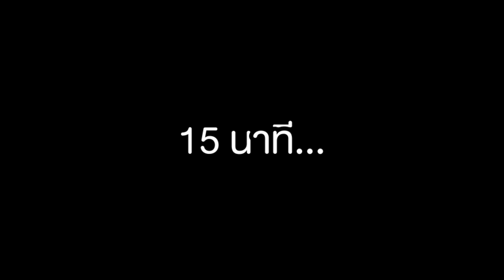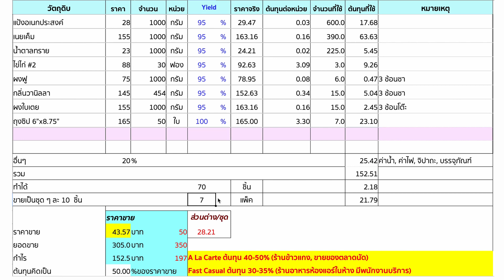คุกกี้ใบเตย พร้อมคำนวณต้นทุน | เชฟขวัญ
แจกสูตรคุกกี้ใบเตย พร้อมคำนวณต้นทุน

แป้งอเนกประสงค์ 600 กรัม / 600 g. All Purpose Flour
เนยเค็ม 390 กรัม / 390 g. Salted Butter
ไข่ไก่ 3 ฟอง (150 กรัม) / 150 g. Egg
ผงฟู 3 ช้อนชา (6 กรัม) / 3 tsp. Baking Powder
กลิ่นวนิลา 3 ช้อนชา (15 กรัม) / 2 tsp. Vanilla Extract
ผงใบเตย 3 ช้อนโต๊ะ (15 กรัม) / 15 g. Pandan leaves Powder

1. ร่อนแป้ง ผงฟู ลงอ่างผสม ใส่ผงใบเตยตามลงไป คนให้เข้ากัน พักไว้
2. เทเนยเค็มลงอ่างผสมใบใหม่ ตีจนนิ่ม ใส่น้ำตาลทรายลงไป ตีจนเนยฟู
3. ใส่ไข่ กลิ่นวานิลลาลงไป ตีจนเข้ากันดี
4. เทส่วนผสมแป้งลงไปในเนย ตีจนเข้ากันดี ตักใส่ถุงบีบ
5. เตรียมถาดอบ บีบคุกกี้เป็นดอก แล้วนำเข้าเตาอบ
6. อบที่ 175°c ไฟล่างบน 15 นาที
7. อบเสร็จ นำคุกกี้ออกจากเตาอบมาผึ่งบนตะแกรงให้เย็น
8. แพ็คใส่ถุงซิป